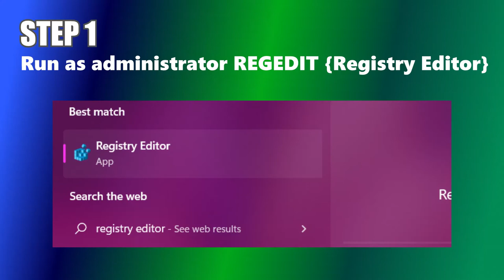Window Video Event FX Cropped Out / Broken [RESOLVED SOLUTION]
Path to guide (Copy): Computer\HKEY_LOCAL_MACHINE\SOFTWARE\Microsoft\Windows NT\CurrentVersion\FontSubstitutes